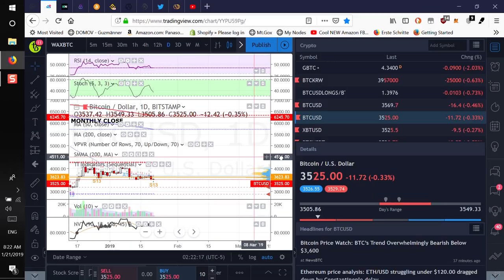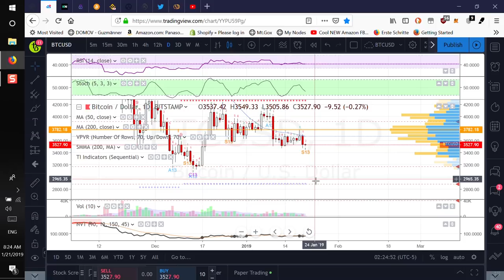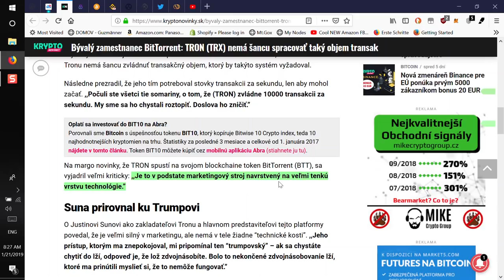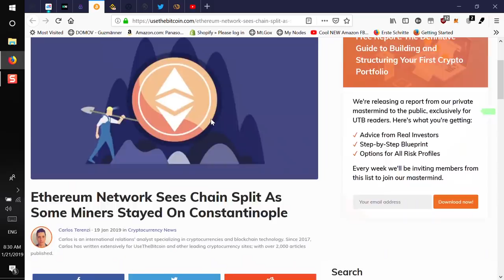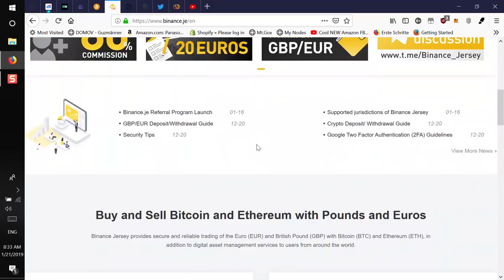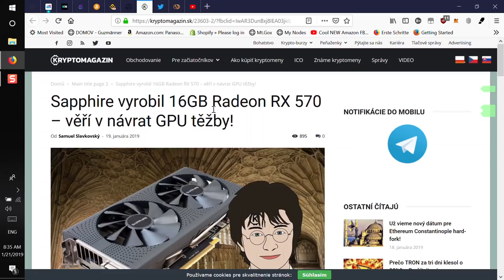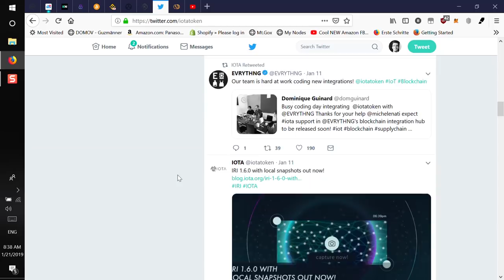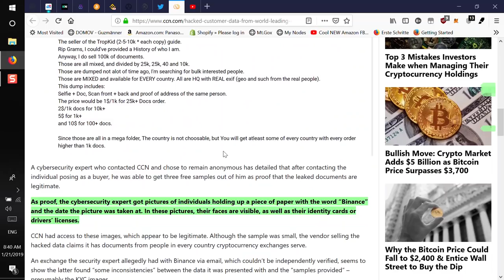#89 AskWeekly [2] (RE-UPLOAD)